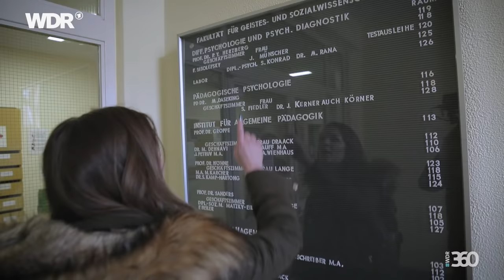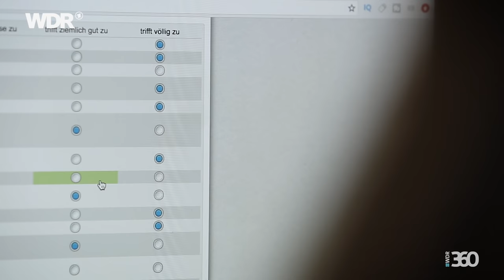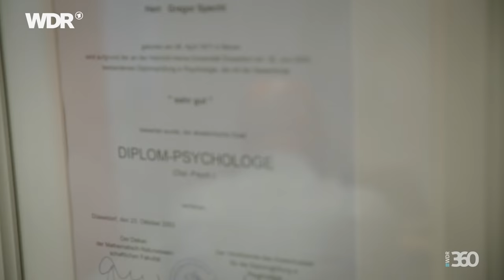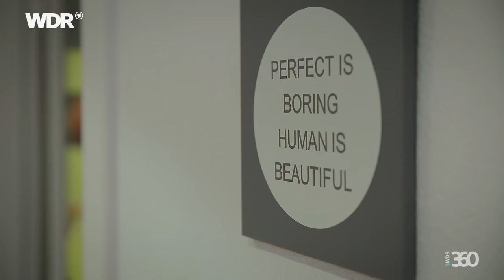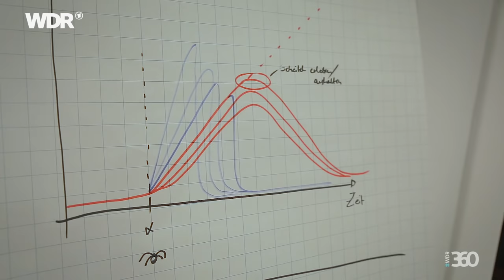Gibt es Hochsensibilität wirklich? | reporter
Wer hochsensibel ist, soll Reize nicht so gut filtern können wie andere. Laute Geräusche und viele Menschen, zum Beispiel auf einem Konzert, in der Bahn oder in der Innenstadt, werden zu Stressfaktoren. Oftmals werden auch Emotionen viel stärker wahrgenommen. Die Folge: Hochsensible hören häufig Sätze wie "Stell dich nicht so an!“ oder „Warum nimmst du dir alles so zu Herzen?“.

Aber wie erforscht ist Hochsensibilität? Gibt es das wirklich oder ist es nur eine Mode-Diagnose?

Team:
Silvi Carlsson, Clare Devlin, Maik Arnold, Katrin Schlusen